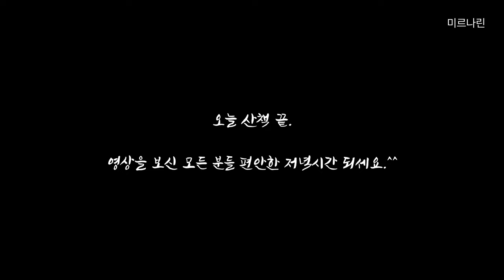산책길 시골 풍경